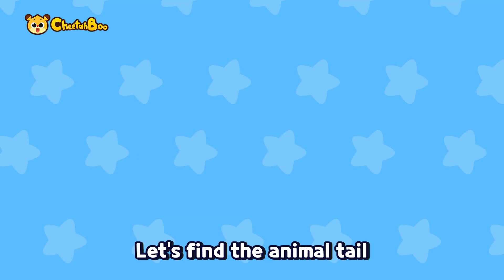Where is my tail ❓ Animals songs compilation | cat fox | nursery rhymes | kids song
🎵🎼Play List🎵🎼

0:00 Intro
0:05 My Tail is Gone
1:25 I Love My Cute Cat
2:41 Daddy Penguin’s Necktie
4:23 The Animal Hospital
5:41 Hickory Dickory Dock
7:11 Monkey Dance